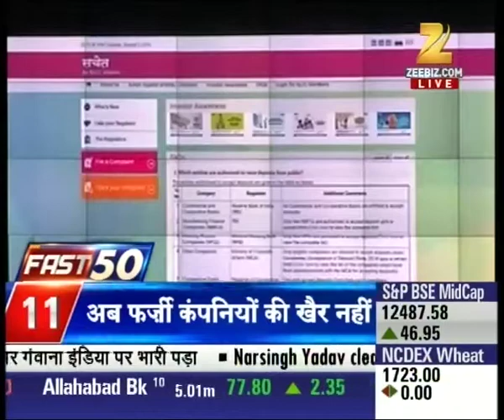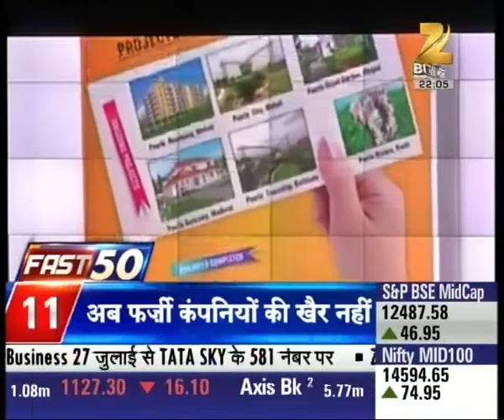Roadmap for final implementation of GST begins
Roadmap for final implementation of GST begins. Watch complete news story of Fast 50 for getting detailed updates!